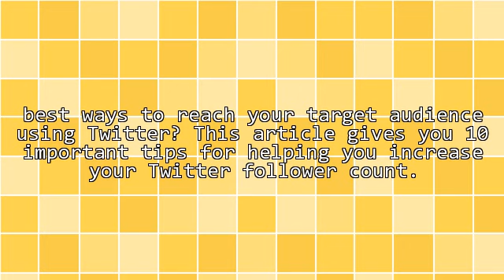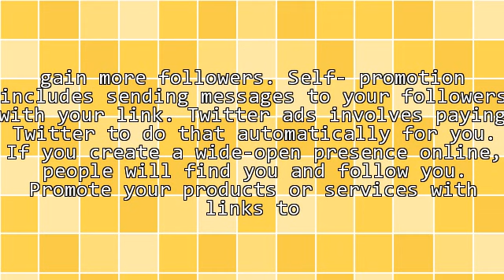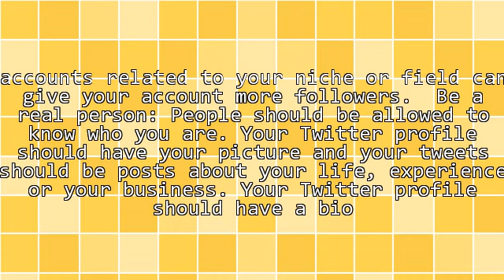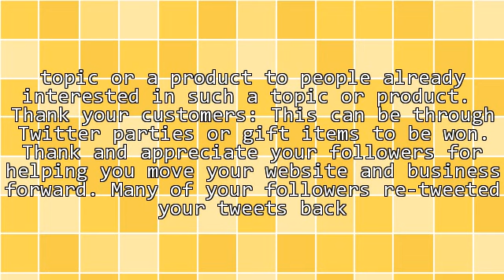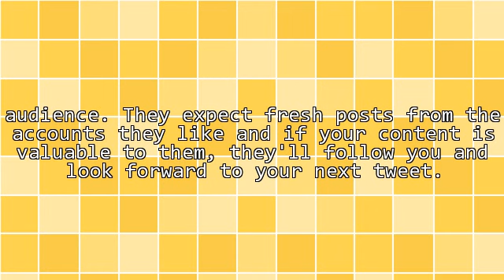10 Tips for Increasing Your Twitter Follower Count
Struggling to find the best way to make money online?
Not anymore...

Learn How To Grow Your Own MONEY TREE…

What You Don't Need:

-To Buy Something
- Domain Name
- Hosting
- Products

What You'll Receive:

- Your Own Featured Website
- Free Classified Advertising
- $18,000 Worth Of Products
- Step-By-Step Manual
- Great Service

Sing Up Today And,
Watch Your MONEY Grow!